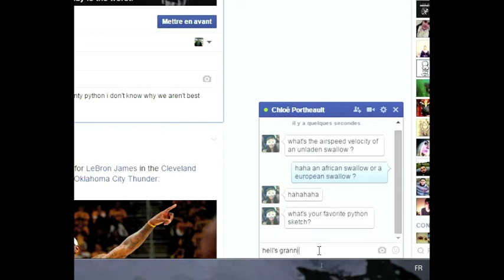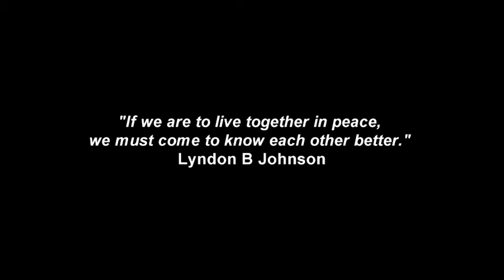It's Possible!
A Short Film by Mouad Belahcen Made for Minute for Peace Competition